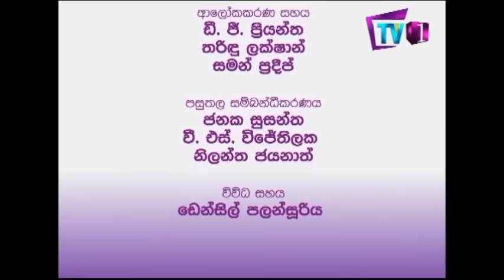මේක තමයි ලංකාවේ රියැලිටි එක-Reality Pena Heti | Rodney Warnakula & Chamila Peiris